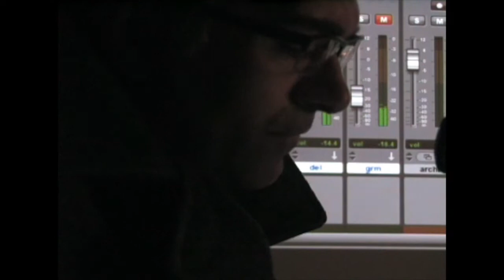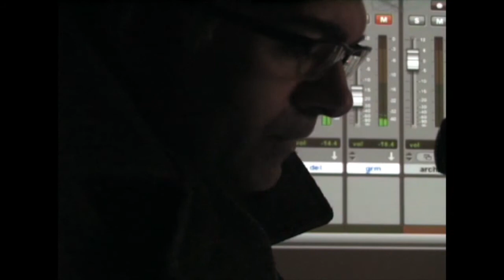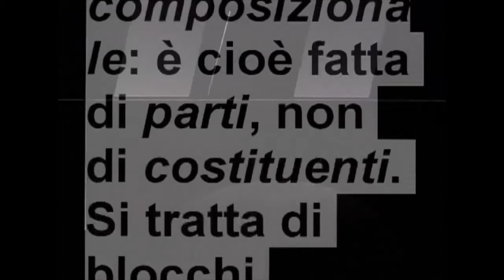homepage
Un progetto sperimentale tra musica, letteratura, grafica e nuove tecnologie

Il: 27 ottobre 2012

Spazio Museale Palazzo Tornielli, Ameno (No)

Una serata speciale, tra musica e letture, con Davide Vanotti, Aurelio Andrighetto, Riccardo Sinigaglia.

Sabato 27 ottobre alle ore 21, presso il Museo Tornielli, Aurelio Andrighetto, Riccardo Sinigaglia e Costanzo Zingrillo presenteranno Homepage, un loro nuovo progetto, attraverso letture di Davide Vanotti, tratte in anteprima dal suo nuovo romanzo, e improvvisazioni musicali di Riccardo Sinigaglia.

Mentre Davide anticiperà i contenuti del suo nuovo libro, Riccardo eseguirà un'improvvisazione musicale usando come strumento homepage, che è anche un peritesto grafico e musicale, cioè un singolare modo di condurre il lettore alla "lettura" di un testo: ogni atto o "movimento" dell'improvvisazione musicale condurrà a una parte diversa del testo.

I brani letti da Davide Vanotti sono tratti dal suo blog, riflessioni sull'uomo contemporaneo, passivo fruitore di immagini e parole trasmesse dai media.

Homepage è una collisione di codici e linguaggi che si spezzano e frantumano e che il gesto ricompone ogni volta in modo diverso per dar forma a un'opera che è insieme musicale, grafica e testuale.

Homepage è al tempo stesso uno strumento musicale e un peritesto, la soglia tra ciò che nella scrittura è testuale e ciò che non lo è.

La ricerca di un accordo o di una dissonanza sostituisce la logica con la quale si passa da un contenuto all'altro. Questa ricerca è coordinata al movimento dello sguardo e a quello del gesto attraverso il quale si esplora la pagina web progettata per tablet multi-touch.

Nonostante l'apparenza, homepage non è una struttura ipertestuale, ciò che la caratterizza non è la mancanza di linearità nel passaggio da un contenuto all'altro ma l'ordine imposto dal dinamismo delle configurazioni.

Chiunque può provare questo strumento e improvvisare ai seguenti link:

Homepage per tablet e smartphone

Homepage per Mac e PC